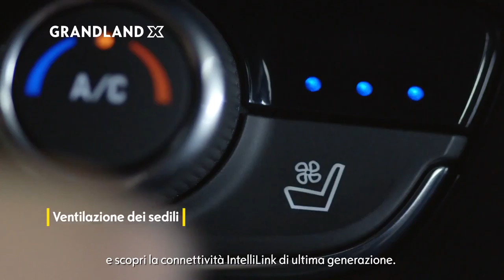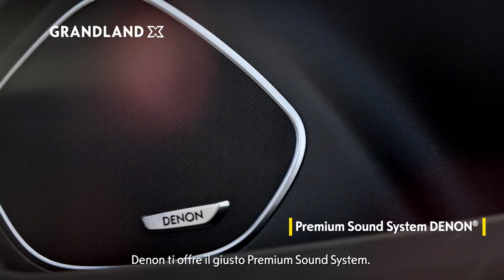Nuova Opel Grandland X